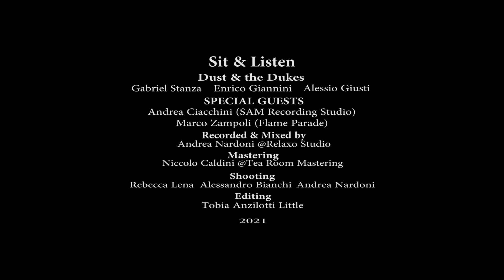Dust & the Dukes - Sit & Listen (Live)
"Sit & Listen" LIVE session by Dust & the Dukes

Special guests:
Andrea Ciacchini [Sam Recording Studio]
Marco Zampoli [Flame Parade]

Song written by Dust & the Dukes
Recorded & Mixed by Andrea Nardoni
Mastered by Niccolò Caldini @ Tea Room Mastering
Filmed by Rebecca Lena, Andrea Nardoni & Alessandro Bianchi
Edited by Tobia Anzilotti Little

© e (p) 2020 Dust & The Dukes in licenza a Santeria / Audioglobe